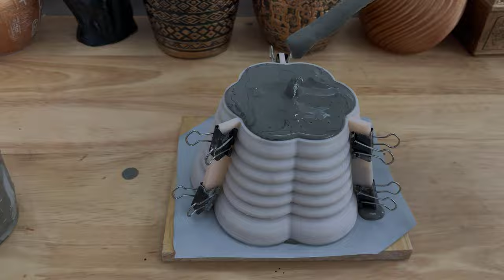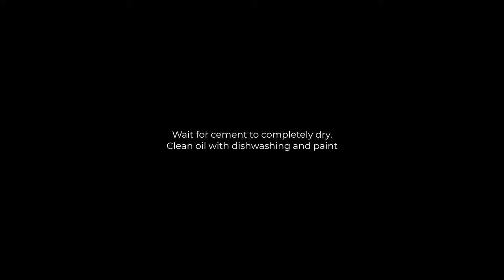DIY Smooth Geometric Planter use 3D printed mold, acrylic pot painting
***PRODUCT MOLDING PROCESS***

+ the 3D mold is created to apply to hard and common printing materials such as PLA, ABS, the joints have been calculated so that the joint parts of the mold are best hidden into the pattern, easy to remove .
+ Use the size of the core file to determine the diameter of the pot you want to cast, then apply scale to all the remaining print pieces, note that the scale parameters of all printed pieces must be equal.
+ The default size of the product is set with the size inside the pot default around 8cm, you can zoom in and out depending on the purpose of use. Note that when printing with a small size, the mold wall needs to be sealed, with a large print will be easier.

2 - Clean the printout, cut off the residuals during printing, errors arising during printing, then use clamps to fix the mold.

3 - Use cooking oil or Vaseline oil applied to the inner walls of the mold to help remove the mold easily when the cement dries. For models with a connecting element to create space inside the pot, use foil to secure the core for easy removal later.

4 - Use a single-sided adhesive decal, stick it back on the molding table to help keep the parts sealed below, preventing the core from emerging when pouring cement.

5 - mix the cement and pour it into the mold, to prevent foam from occurring in the cement, you can add more water, then let the cement settle, remove the top water and use the remaining cement.

6 - After 6 hours (with normal cement, quick-drying cements need to refer to the specific drying time) need to remove the core before the cement is completely dry, it will make it difficult to remove the mold, the outer faces may Let dry completely with complex print.

7 - Let the sample pot dry completely, rinse the pot and you can paint as you like.

8 - Wash the mold and dry it for next use.